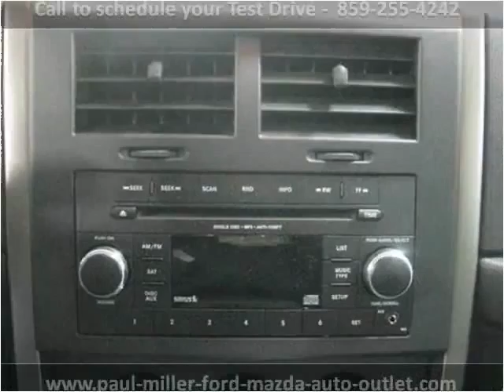2012 Jeep Liberty Used Cars Lexington KY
This 2012 Jeep Liberty is available from Paul Miller Ford, Mazda, Auto Outlet.